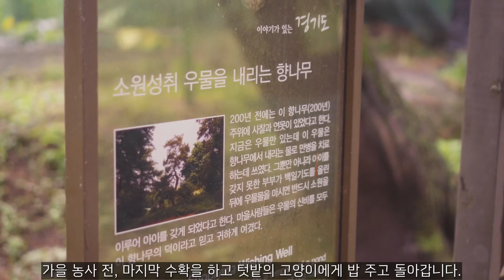가을꽃이 활짝 핀 숲속 정원🌼 | 옥상 테라스에서 맛있는 음식 물닭갈비, 치즈밥, 오이미역냉국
아직 더운 여름이지만 그래도 아침밤으로는 선선한 바람이 불기 시작했어요 :)
자주 가는 꽃시장에서 가을꽃 몇개만 사와도
가을을 먼저 느끼는 행복한 기분이에요.
숲속 정원에 예쁜 가을꽃으로 꾸미고
옥상 테라스에서 맛있는 음식해먹는 일상입니다.

20세와 17세 딸 둘을 키우며 매끼 집밥 해먹는,
고양이에게 매일 밥을 주고
포메라니안과 스피츠가 섞인 하얀 강아지를 키우고 있습니다.